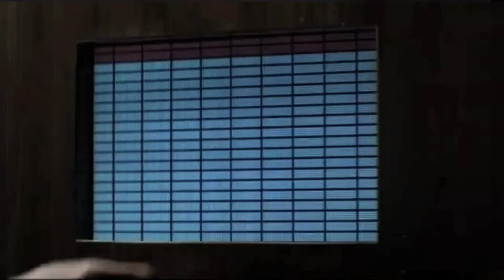(Nie)wiedza - LS #388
Testujemy swoją wiedzę - razem z resztą Europy i świata. Polska niestety nie wypada najlepiej. Hugo Boss to nasz sklep. Ludzie żyli wcześniej niż dinozaury. Do tego kupowanie w dyskontach to nie obciach.